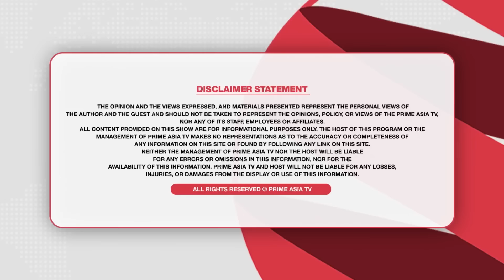Prime Views || ਆਪਣੀ ਉਮਰ ਦੱਸਣ ਵੇਲੇ ਕੁੜੀਆਂ ਡਰਦੀਆਂ ਜਾਂ ਮੁੰਡੇ? || Neelam Queen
EastWood - Jalandher

Eastwood